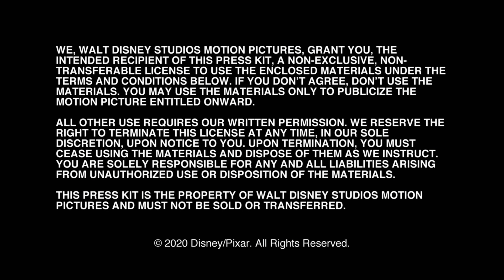Tom Holland Discusses Onward Role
Two teenage elf brothers, Ian and Barley Lightfoot, go on an journey to discover if there is still a little magic left out there in order to spend one last day with their father, who died when they were too young to remember him.
Read the book
Release date: February 29, 2020 (USA)
Director: Dan Scanlon
Producer: Kori Rae
Screenplay: Dan Scanlon, Jason Headley, Keith Bunin
Music composed by: Mychael Danna, Jeff Danna